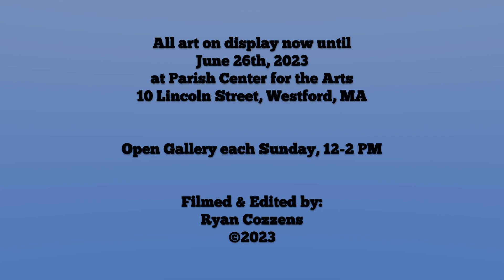CAT Tracks - PCA Artist of the Month - Dave Martsolf - June 2023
Dave Martsolf is the Parish Center for the Arts Artist of the Month.
All art will be on display now until June 26th.

Open Gallery each Sunday 12-2 PM

Filmed & Edited by:
Ryan Cozzens